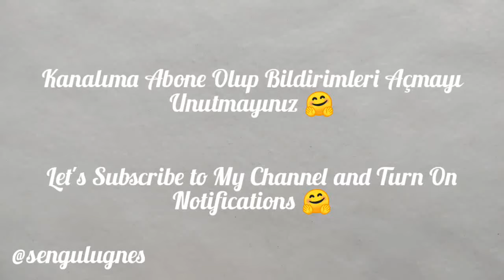Kumboncuktan Zarif Sade Abiye Bileklik Halhal Yapımı Elegant Simple Bracelet Made from Sand Beads 🤗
Herkese Merhaba 😊

Kumboncuk ve kristal boncuk kullanarak yaptığım sade şık zarif bir bileklik yapımı no paylaştım.

Yapımı oldukça basit kısa sürede yapabilirsiniz 🤗

011 Mat Sarı ve 2 mm Kristal boncuk kullandım.

Dilediğiniz Renklerde yapabileceğiniz çok hoş bir model🥰

 Ayrıca beni @sengulugnes Instagram hesabımdan da takip edebilirsiniz 🤗

Teşekkür ederim 🤗🥰❤️

Hello everyone 😊

I shared a simple, elegant and elegant bracelet made using sand beads and crystal beads.

It is very simple to make, you can do it in a short time 🤗

I used 011 Matte Yellow and 2 mm Crystal beads.

A very nice model that you can make in the colors you want